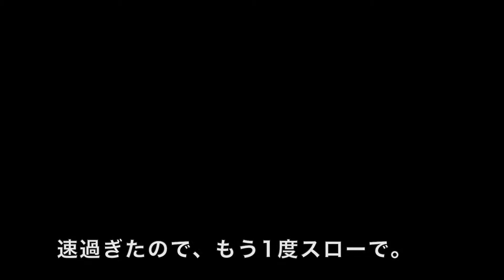きょうだい猫のシンクロ率ヤバすぎ【アメリカンショートヘア】Synchronized kittens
アメリカンショートヘアのきょうだい　ルナ♀とメロ♂を我が家に迎えました。ふたりの子猫が同時に同じ行動をとる様子です。トイレタイムでは頭からしっぽの先まで完全にシンクロしました。アメショー生後２ヶ月
BGM　New Morning (Music by Khaim)